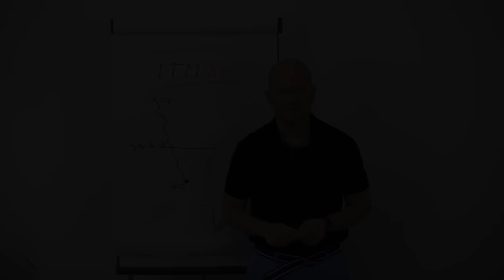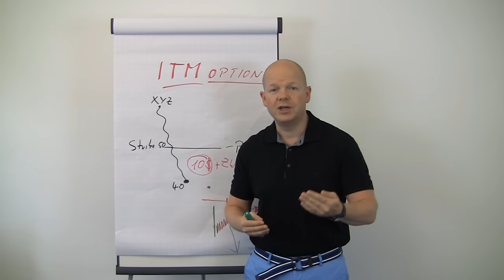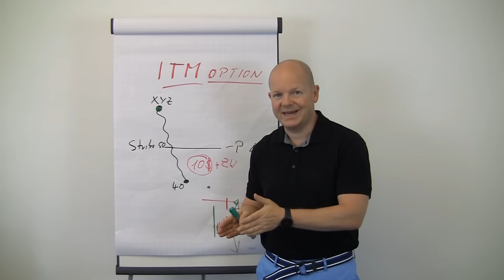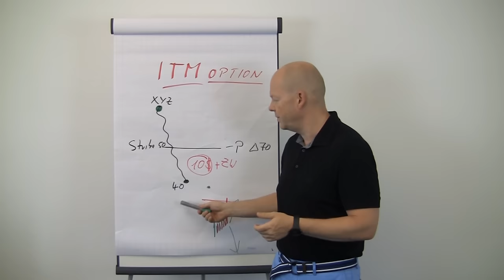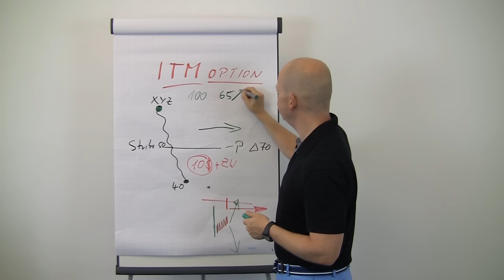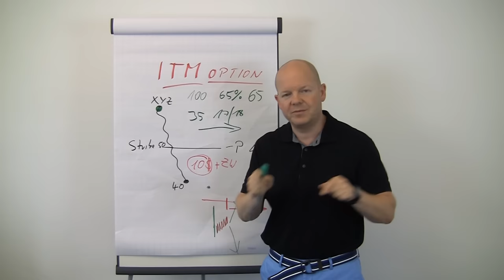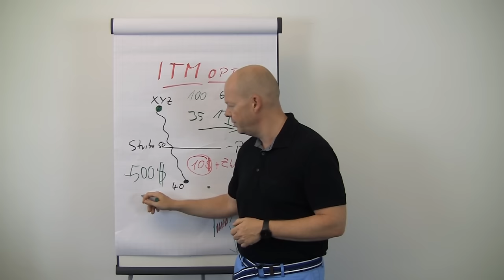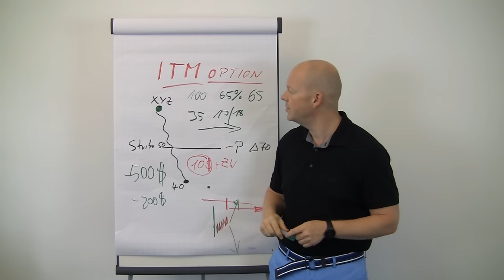Ist eine Reparatur sinnvoll? // Optionsstrategien.com